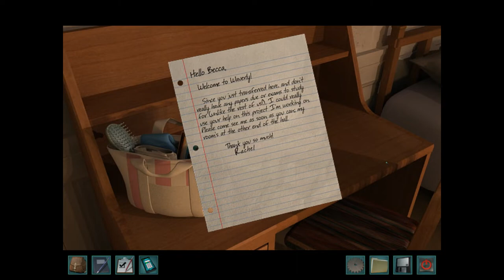Let's Play Nancy Drew Warnings at Waverly Academy (Part 1) - Nobody Likes Corine - An Autobiography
Part 1 of my let's play for Nancy Drew Warnings at Waverly Academy, game #21 in the series.

We are starting the year off with a trip through the hell known as an all girls highschool, on the hunt for the mysterious individual who keeps threatening students with strange notes and causing accidents ranging from harmless pranks to literal attempted murder. Damn quite an expansive range there Black Cat; maybe it's due to massive mood swings or something.

This episode is mostly an introduction to all the suspects and learning at this specific school, the word friendship doesn't seem to exist as everyone hates everyone else (a normal Nancy Drew mystery then). My girlfriend is also along for the ride for the first time so we shall see how that goes haha.